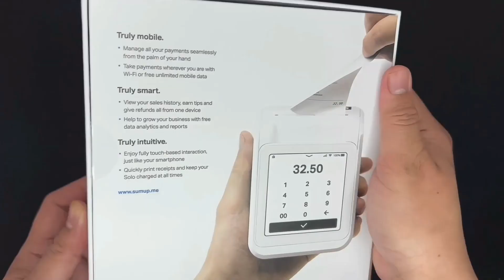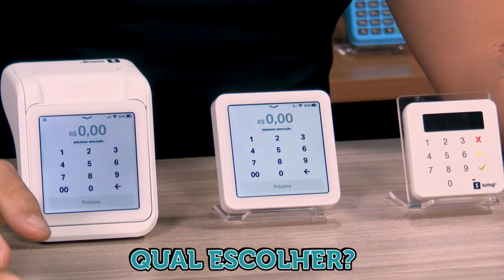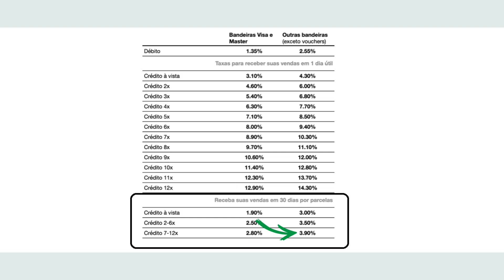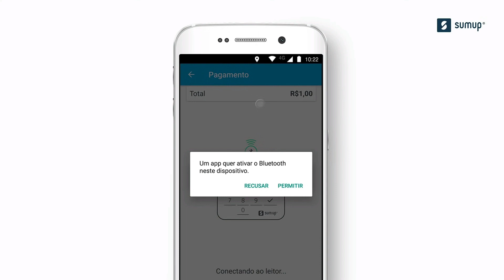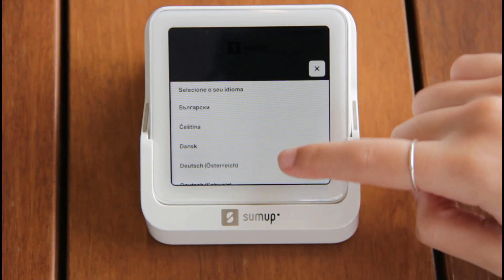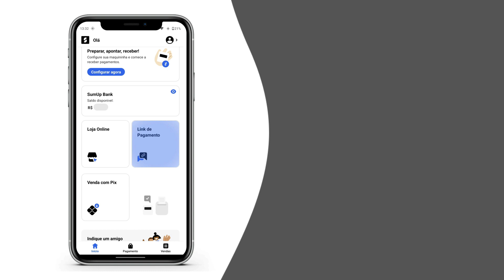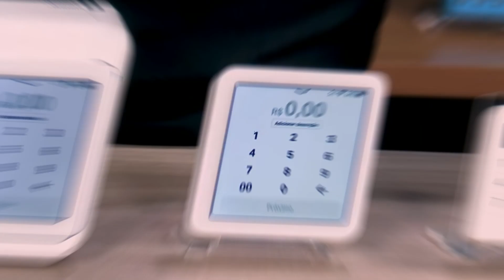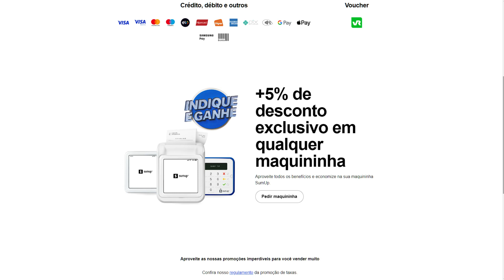QUAL MÁQUINA DE CARTÃO SUMUP ESCOLHER (SUMUP TOP, SUMUP SOLO OU SUMUP SOLO PRINTER)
Em 2023 a Sumup atualizou os modelos de máquinas e suas taxas voltando a ser um grande destaque quando o assunto é soluções em pagamentos, hoje vamos conferir qual máquina é ideal para seu perfil e seu negócio e todos seus benefícios e os contras, assim você irá sair deste conteúdo ciente para realizar a melhor escolha visando custo beneficio e serviços entregues por cada maquininha. para quem tiver afim de adquirir as máquinas Sumup o canal disponibiliza o cupom promocional com 5% de desconto, esse desconto depende do modelo escolhido, e essa promoção é por tempo limitado, é só acessar o primeiro link da descrição abaixo e aproveitar a oferta.